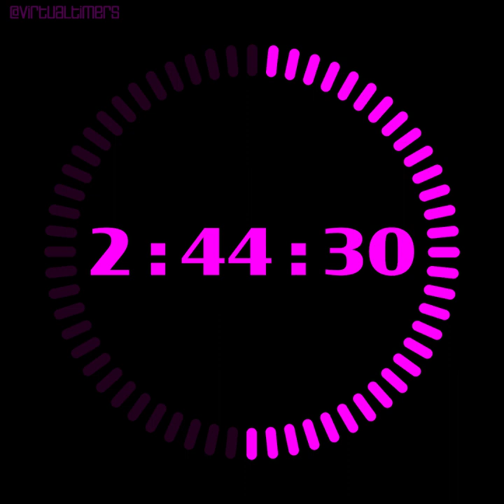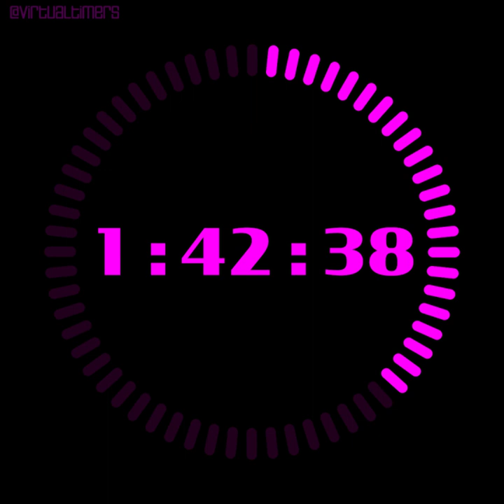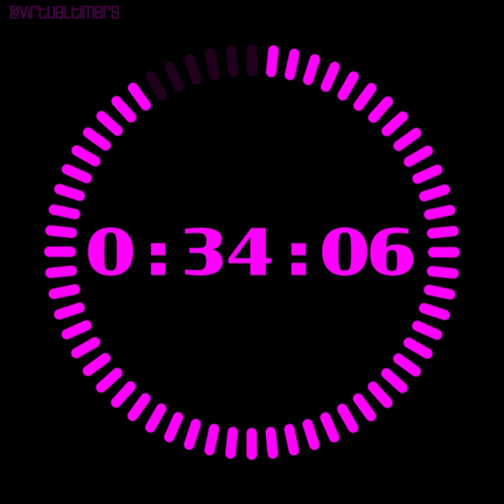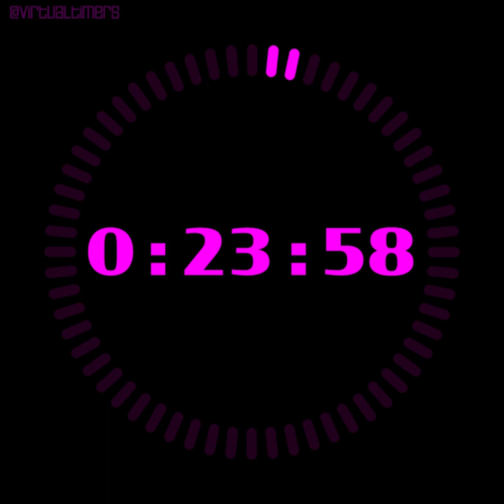8 Hours and 30 Minutes Countdown Timer with Alarm and Progress Visualizer - Radial Pink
0:00 - 8 hours and 30 minutes - start
     1:00 - 8 hours and 29 minutes
     2:00 - 8 hours and 28 minutes
     3:00 - 8 hours and 27 minutes
     4:00 - 8 hours and 26 minutes
     5:00 - 8 hours and 25 minutes
   10:00 - 8 hours and 20 minutes
   15:00 - 8 hours and 15 minutes
   30:00 - 8 hours
   45:00 - 7 hours and 45 minutes
1:00:00 - 7 hours and 30 minutes
1:15:00 - 7 hours and 15 minutes
1:30:00 - 7 hours
1:45:00 - 6 hours and 45 minutes
2:00:00 - 6 hours and 30 minutes
2:15:00 - 6 hours and 15 minutes
2:30:00 - 6 hours
2:45:00 - 5 hours and 45 minutes
3:00:00 - 5 hours and 30 minutes
3:15:00 - 5 hours and 15 minutes
3:30:00 - 5 hours
3:45:00 - 4 hours and 45 minutes
4:00:00 - 4 hours and 30 minutes
4:15:00 - 4 hours and 15 minutes
4:30:00 - 4 hours
4:45:00 - 3 hours and 45 minutes
5:00:00 - 3 hours and 30 minutes
5:15:00 - 3 hours and 15 minutes
5:30:00 - 3 hours
5:45:00 - 2 hours and 45 minutes
6:00:00 - 2 hours and 30 minutes
6:15:00 - 2 hours and 15 minutes
6:30:00 - 2 hours
6:45:00 - 1 hour and 45 minutes
7:00:00 - 1 hour and 30 minutes
7:15:00 - 1 hour and 15 minutes
7:30:00 - 1 hour
7:45:00 - 45 minutes
8:00:00 - 30 minutes
8:05:00 - 25 minutes
8:10:00 - 20 minutes
8:15:00 - 15 minutes
8:20:00 - 10 minutes
8:25:00 - 5 minutes
8:26:00 - 4 minutes
8:27:00 - 3 minutes
8:28:00 - 2 minutes
8:29:00 - 1 minute
8:29:30 - 30 seconds
8:29:45 - 15 seconds
8:30:00 - 0 seconds - alarm

1080 x 1080.